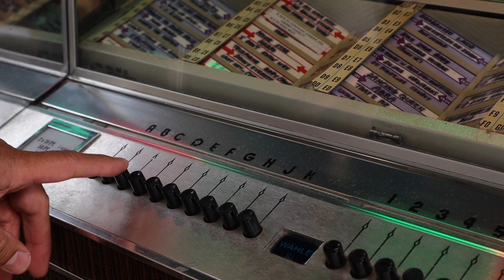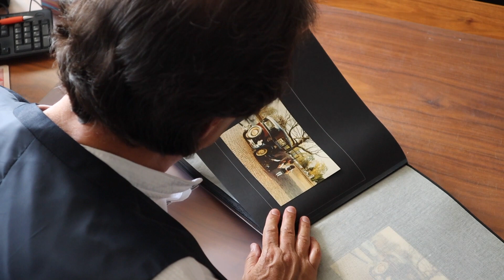Danny Everett - Eenzaam zonder jou (Officiële Videoclip)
Danny Everett na 30 jaar op de planken nog steeds populair

Danny Everett begon eind 1989 als zanger bij de Tilburgse Rock & Roll band “The Spectacles”. Met deze band heeft hij 5 jaar mogen spelen in Nederland en België met oa. Johnny Lionn, Trea Dobbs, Andres, Andy Tielman en Jack Jersey. Inmiddels wordt de 58 zanger uit Boxtel gezien als een legende in de Indorock scene.

Op zondag 22 september jl. presenteerde Danny tijdens de Pasar Malam Istimewa XL in de Brabanthallen te Den Bosch zijn nieuwe dubbelabum ’30 jaar Danny Everett…De beste liedjes van’. Op dit 45 tracks tellende album staat ook een bijzondere Rock & Roll versie van Will Tura’s hit ‘Eenzaam zonder jou’. In overleg met Ronald Visch van Platenlabel is besloten om dit lied digitaal op single uit te brengen. De videoclip is gemaakt door Adrie Lapré van VRD uit Drunen.

Tijdens deze presentatie zong Danny voor ongeveer 3000 bezoekers zijn liedjes. Nog steeds blijkt hij ontzettend populair te zijn. Er zijn maar weinig artiesten die in een periode van 30 jaar ook nog eens 20 albums en vele cd singles  en Dvd’s op de markt brengen. In de speciale Danny Everett stand ging het nieuwe album waarvan de opnames plaatsvonden bij Studio Hans Leijten te Boekel als zoete broodjes over de toonbank.

Ook werden er al ruim 250 entreekaarten verkocht voor het ‘Do you Remember’ festival op zaterdag 30 november 2019 a.s. in Boxtel bij het luxe automuseum Classic Park. Samen met een groot aantal artiesten wordt op deze avond stilgestaan bij het 30 jarige artiestenjubileum van Danny. Als hoogtepunt van de avond zal Danny een speciale Jack Jersey Show geven. Meer info over de kaartverkoop is telefonisch te verkrijgen via 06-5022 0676. Alle info over Danny is te vinden op

De CD single ‘Eenzaam zonder jou’’  en het dubbel album ’30 jaar Danny Everett…De beste liedjes van’ zijn vanaf 25 september 2019 verkrijgbaar en te streamen op de bekende platforms.

Danny Everett…alweer een Rood-Hit-Blauw produktie.